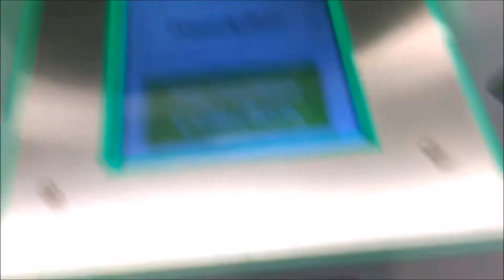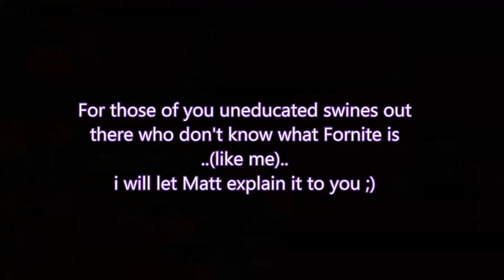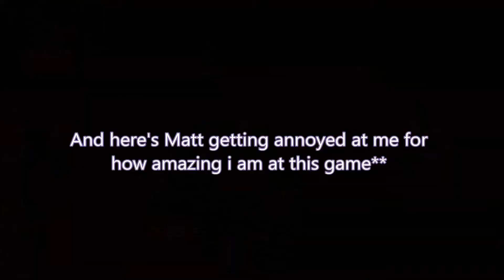Family, Friends and...Fortnite?